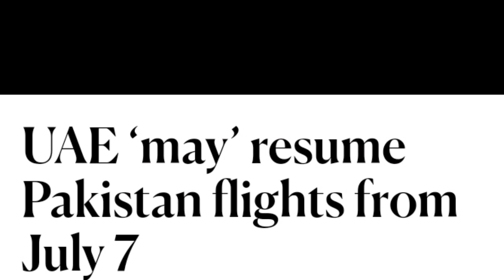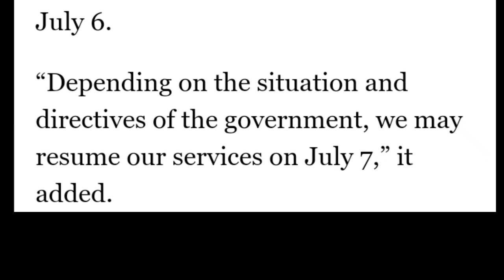Congratulations big news come for flights open